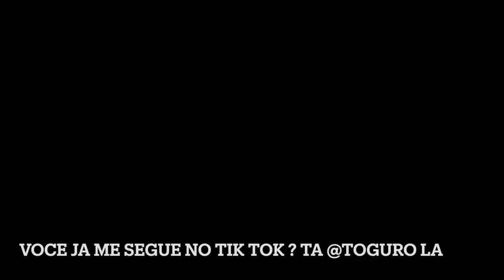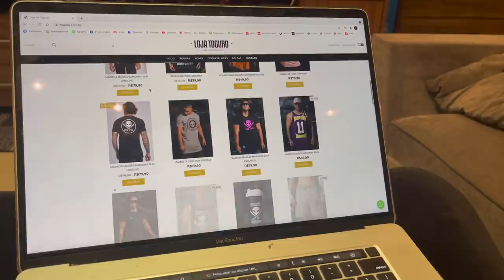SALVADOR DA RIMA PEDIU AJUDA DO TOGURO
TOGURO

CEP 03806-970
SÃO PAULO